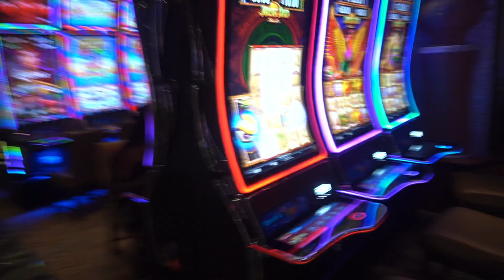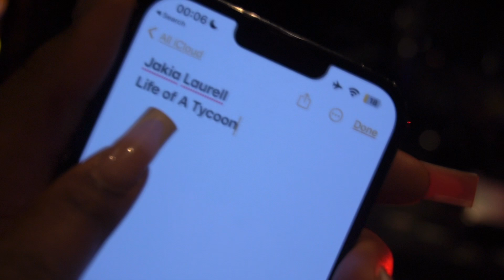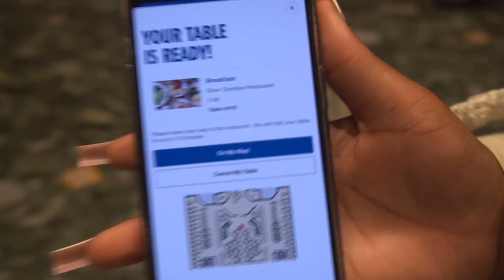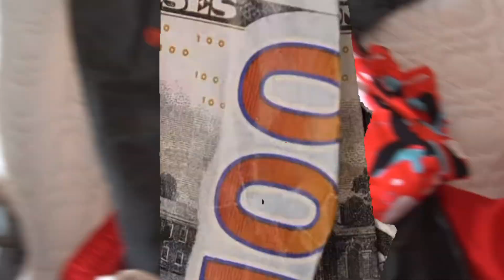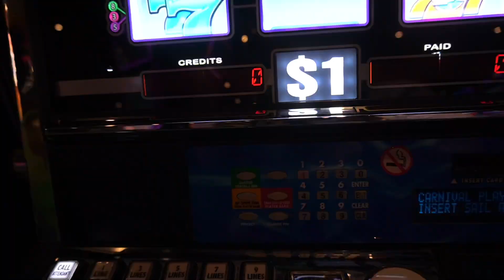Sailing into Paradise: Bimini Bahamas Cruise Adventure | My First Time!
🔔Hit That Post Notification Button🔔
                 😌Stay updated😌

More NEW content coming comment what you guys would like to see on this channel.

Leave a comment💬
Feel free to dm great ideas and what you guys would like to see more of 🔥

MORE VIDEOS